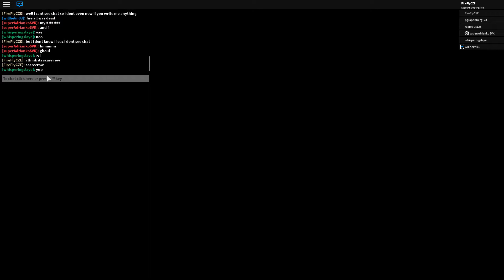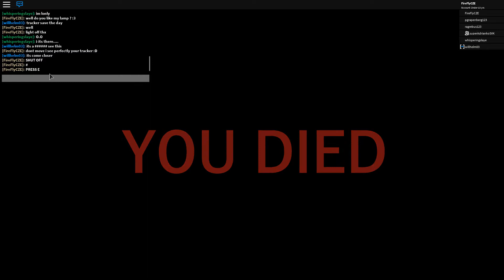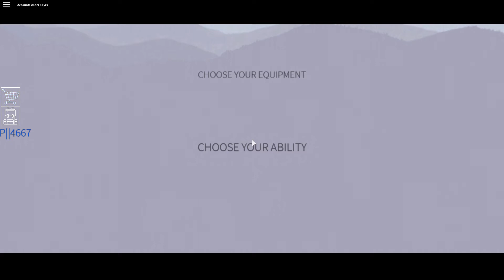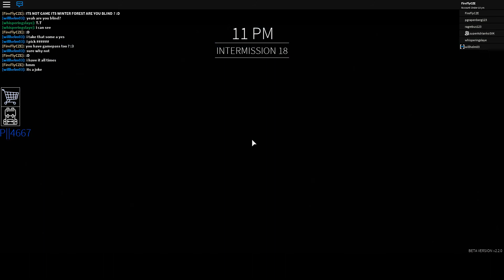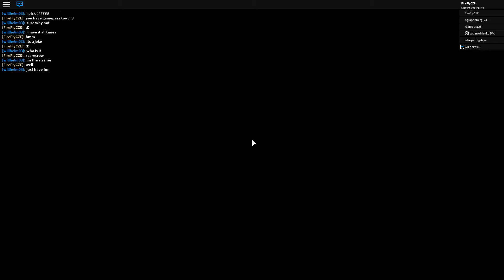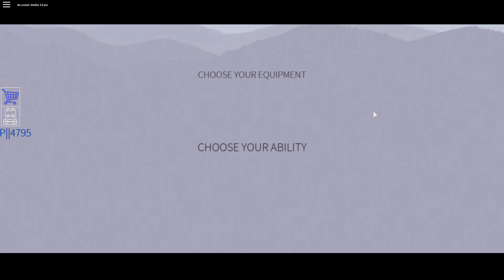Before dawn | #2 | Ukecanec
opravdu tyhle Before dawn videa jsou hlavně o mluvení a těhle blbostech :D